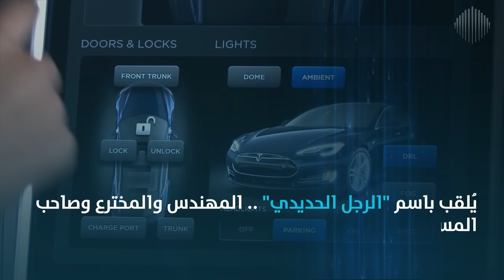ماذا يحلم بعد ابتكاره تكنولوجيا الهايبرلووب؟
تعرف على إيلون مسك، مؤسس شركة تيسلا، في